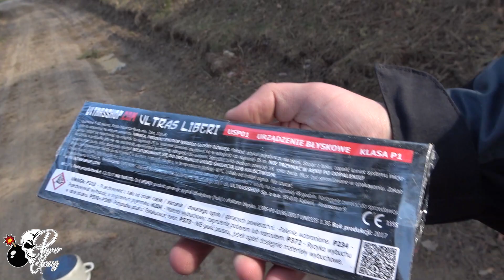TEST EMITERÓW DEXTRIN ULTRAS LIBERI